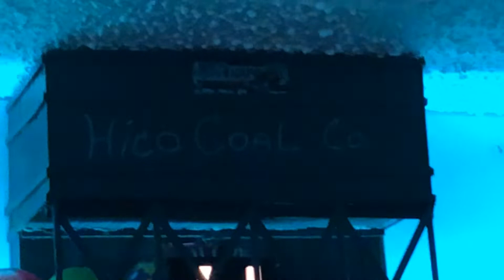O scale shelf train.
Western theme layout, Lionel o scale ceiling shelf  layout.